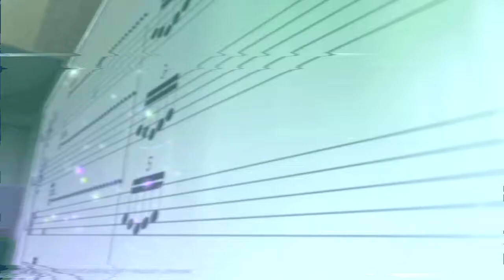High School Crush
prod skyboy